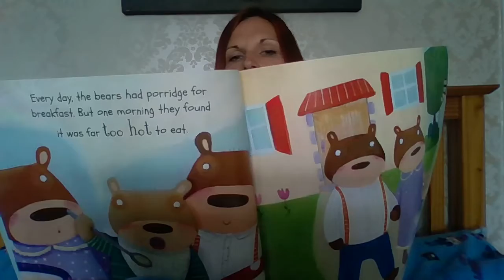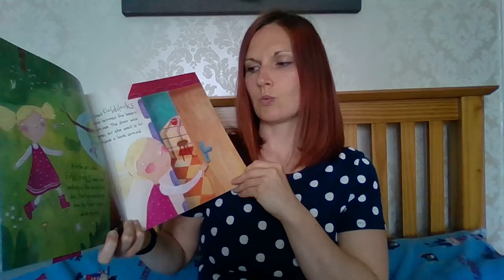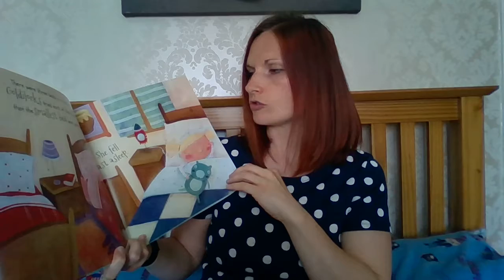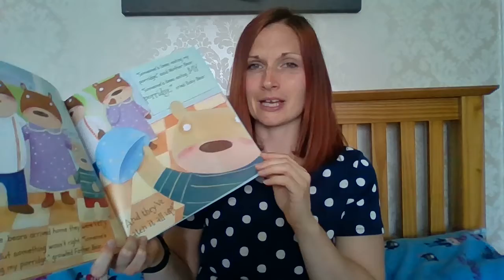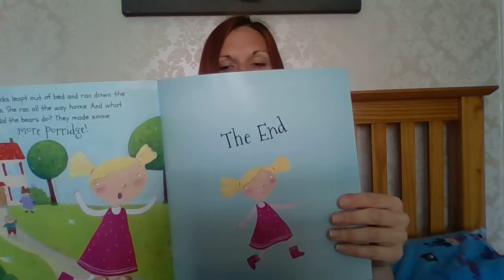Mrs Mitchell reads Goldilocks and the Three Bears